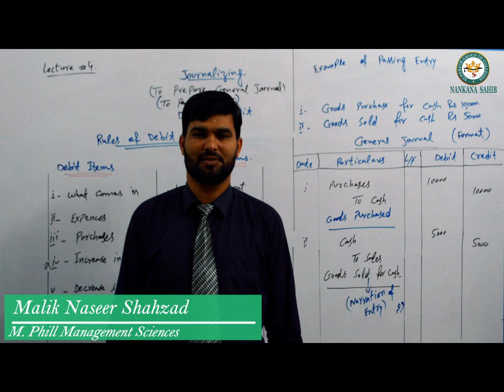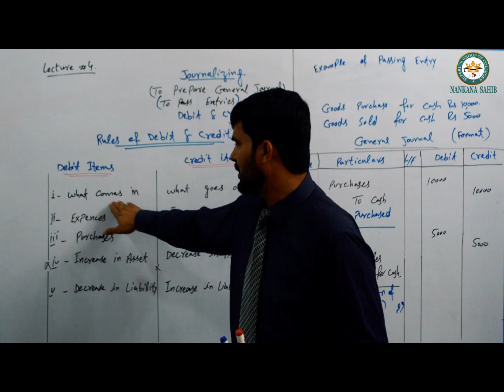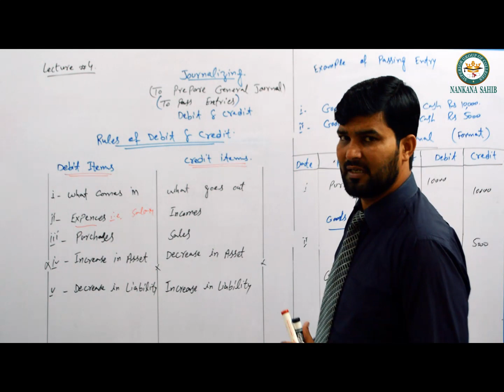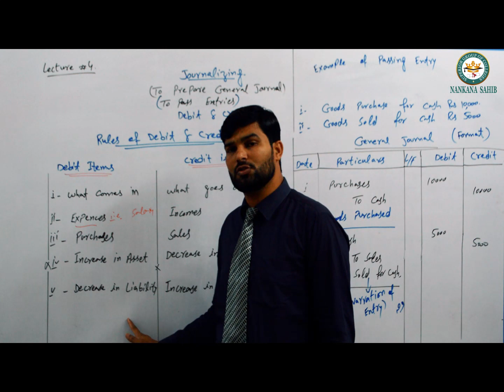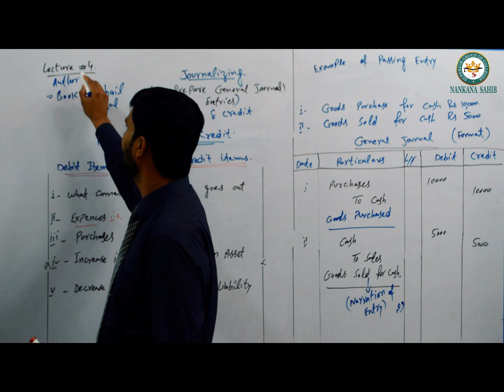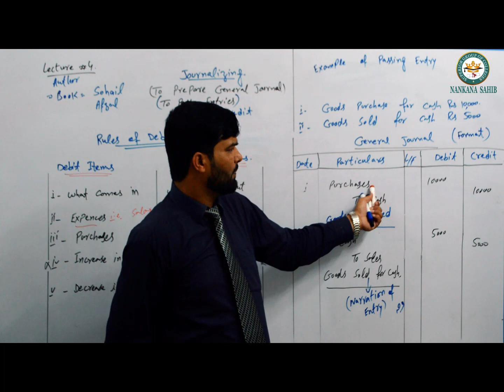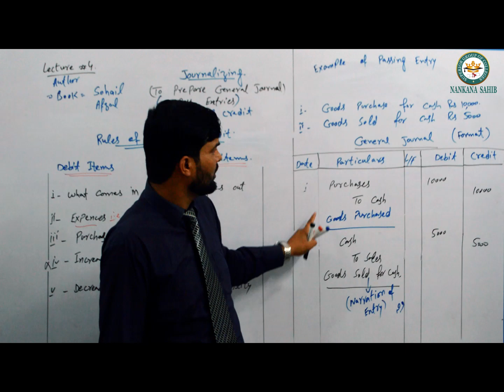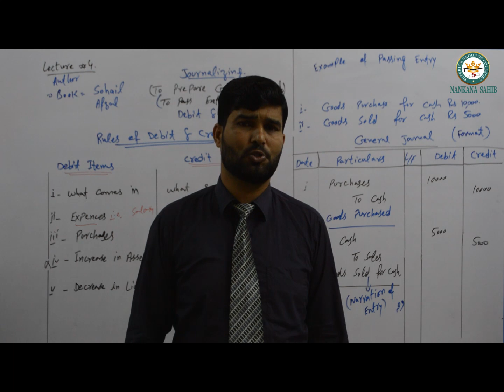Accounting Part 1(General Journal)